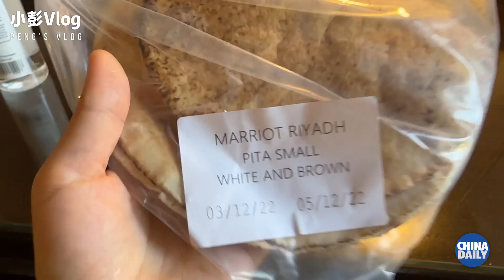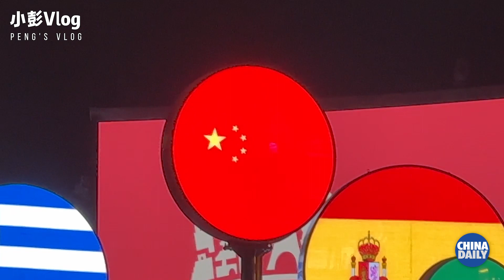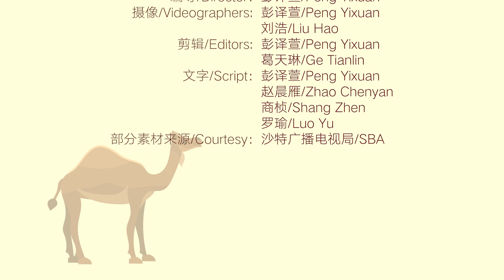Saudi Arabia zooms in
What do you know about Saudi Arabia? Peng’s vlog is in Riyadh, capital of the Gulf Arab country, to cover the first China-Arab States Summit. Travel with her to a local amusement park and get a closer look at the city. China China-ArabStatesSummit